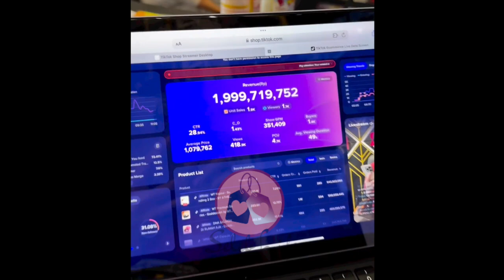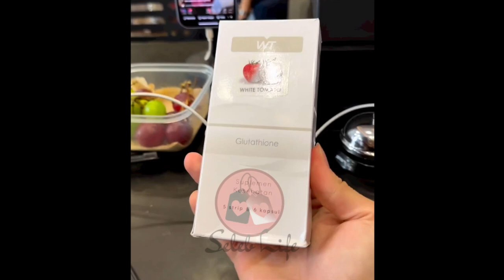dr. RICHARD LEE Dapat 3,3 MILYAR Live Tiktok SEHARI, Sentil SANG ISTRI Begini!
dr. Richard Lee berhasil mendapat 3,3 milyar dari 1 kali live tiktok. Dokter Richard Lee pun langsung menyentil sang istri dr. Reni Effendi dengan nada bercanda. Seperti apa?!